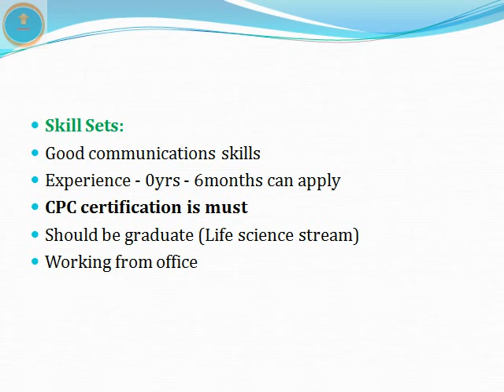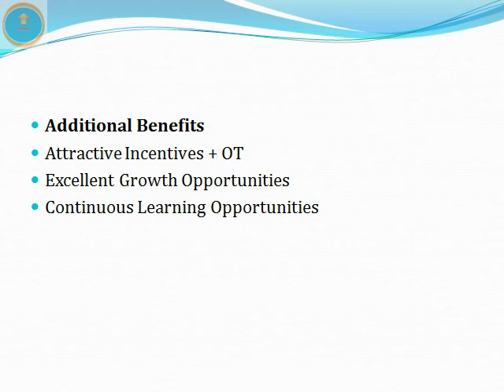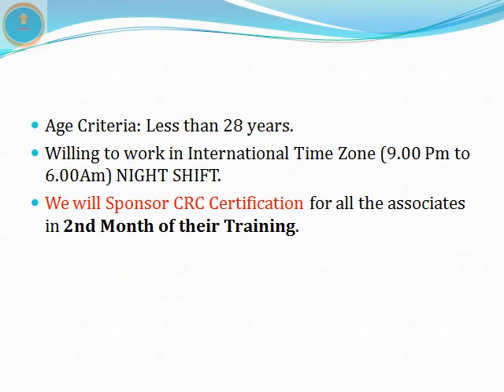Medical Coding | 3 Jobs | Latest Jobs | Job Vacancy 2023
Job Links:
1: